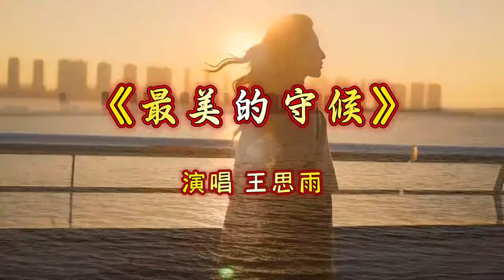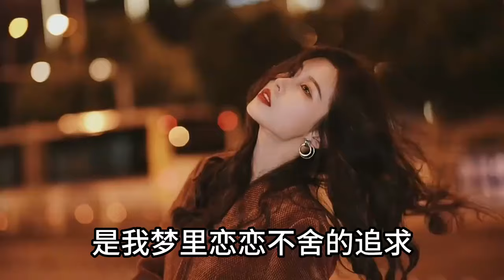王思雨《最美的守候》MV旋律悠扬 深情婉转 感人至深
The most beautiful waiting.王思雨《最美的守候》MV，旋律悠扬深情婉转，优美动听感人至深！